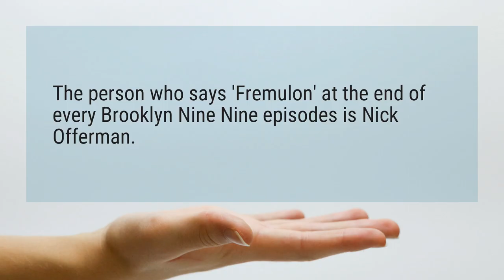Who says Fremulon at the end of Brooklyn 99?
The person who says ’Fremulon’ at the end of every Brooklyn Nine Nine episodes is Nick Offerman.